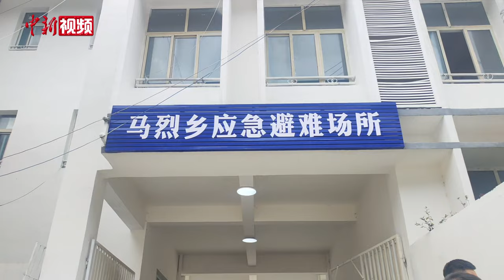四川汉源山洪泥石流灾害现场：安置点有保障 搜救范围广难度大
7月20日凌晨2时30分许，四川省雅安市汉源县马烈乡新华村因暴雨突发山洪泥石流灾害。新华村位于大渡河上游，在海拔1700米至1800米的高山上，峡谷深处，马烈河奔腾，水流浑浊，近百米宽的河滩上巨石遍布。

位于安全区域的新华小学是日常避险区域，如今作为临时安置点，数百民众在空教室里休息。每个安置点都设有医务室，安置点内，电力、网络已恢复，村民生活各方面都有保障。记者看到，有村民躺在床上小憩，也有村民围坐一起交谈。